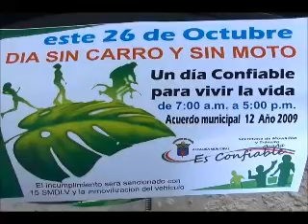Secretaria de Movilidad y Transito lista para Día sin carro y sin moto